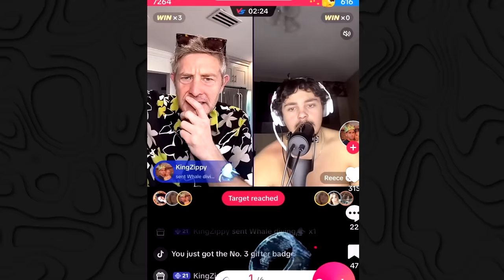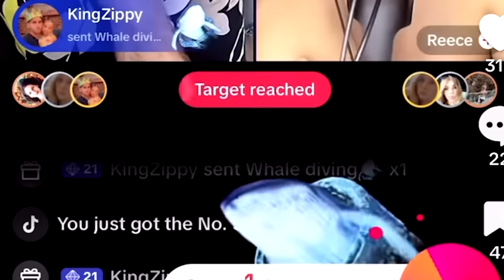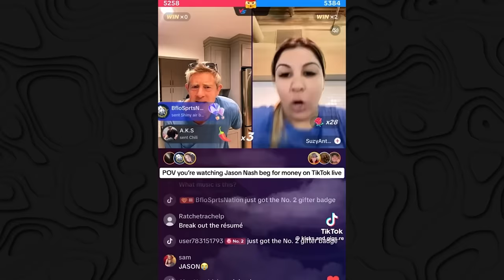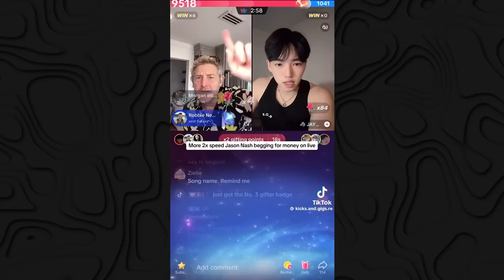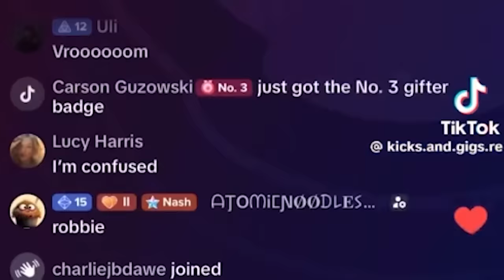This YouTuber's Downfall Is Just Sad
Jason Nash went from being in David Dobrik vlogs to begging on TikTok live